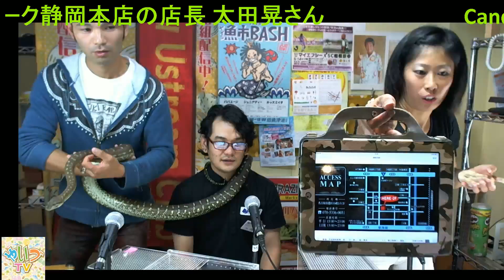Candyのぷらっとパーク＃008 デンドロパーク静岡本店の店長 太田晃さん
焼津駅前エイシックは、パソコン教室・韓国語教室を運営しております。